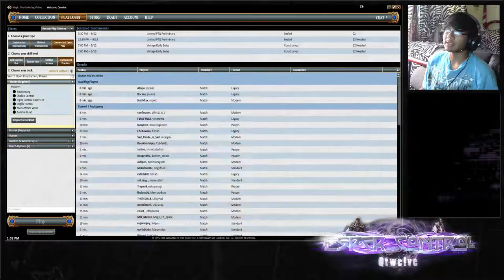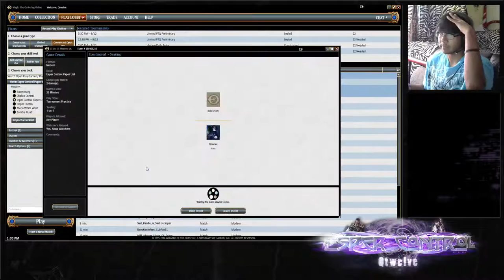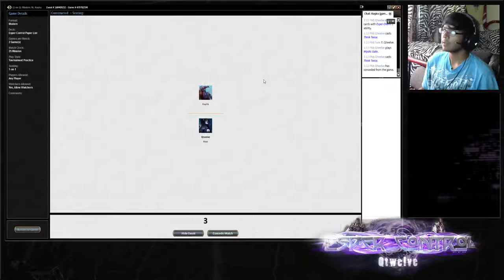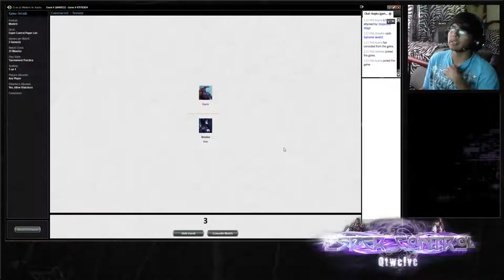Sept 12 Modern Esper Control (Draw-Go) Vs Merfolk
09/12/2016

Lands 26//
Celestial Colonnade 3
Drowned Catacomb 2
Flooded Strand 4
Ghost Quarter 1
Glacial Fortress 2
Hallowed Fountain 2
Island 3
Mystic Gate 1
Plains 1
Polluted Delta 4
Swamp 1
Watery Grave 2

Permission 10//
Cryptic Command 4
Logic Knot 2
Negate 1
Spell Snare 3

Draw 10//
Sphinx's Revelation 2
Esper Charm 4
Think Twice 4

Removal 10//
Supreme Verdict 3
Wrath of God 1
Path to Exile 4
Blessed Alliance 2

Creatures 2//
Snapcaster Mage 2

Winning Conditions 2//
Secure the Wastes 2

Sideboard//
Condemn 1
Disenchant 1
Rest In Peace 2
Runed Halo 2
Timely Reinforcements 2
Dispel 2
Negate 1
Extirpate 1
Thoughtseize 2
Anguished Unmaking 1